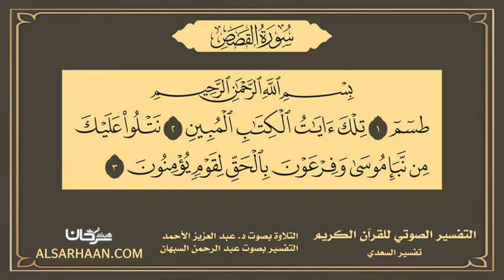28 التفسير الصوتي تفسير السعدي سورة القصص